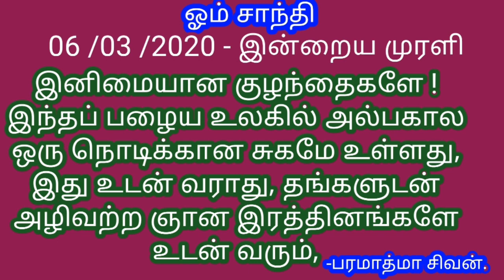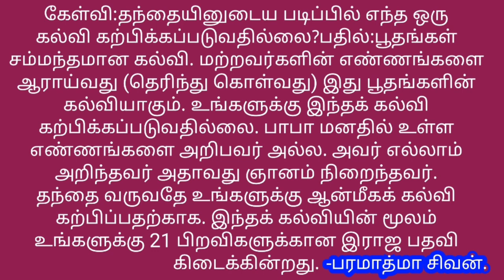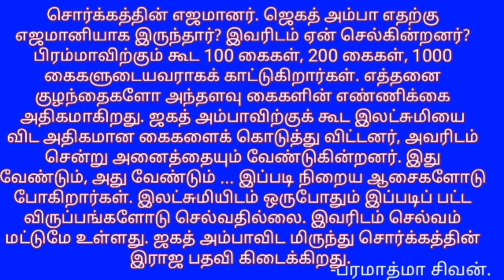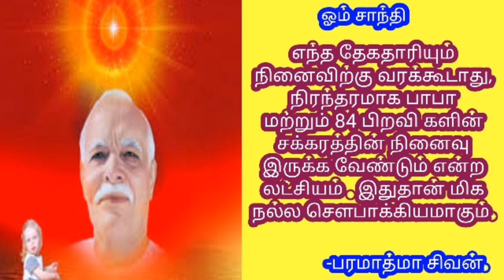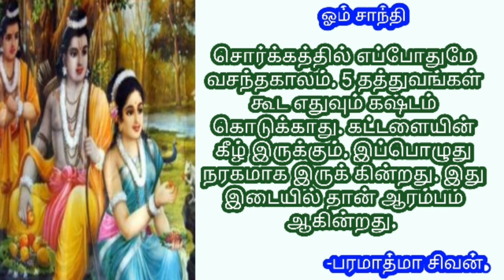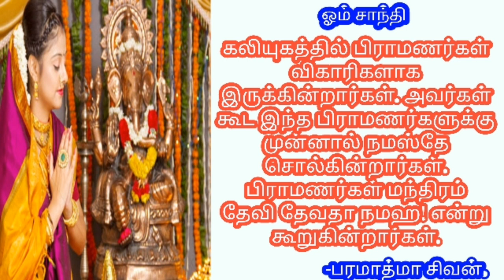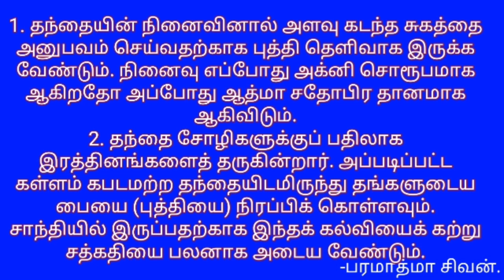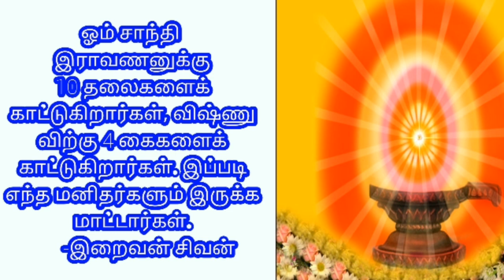Tamil murali 06/03 /2020 - Bk tamil today - இன்றைய முரளி - bk Gurumoorthi Paramasivam